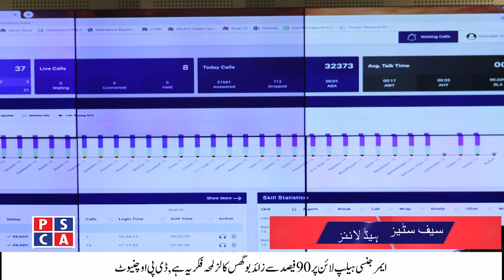Safe City Headlines | PSCA - TV | 01 January 2020